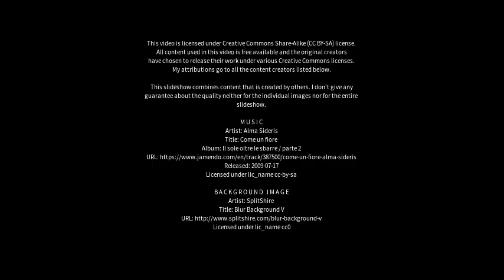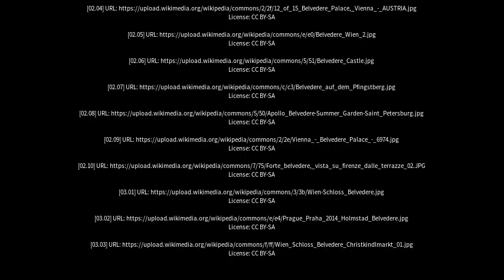Best places to visit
Best places to visit - Belvedere (United Kingdom) Best places to visit - Slideshows from all over the world - City trips, nature pictures, etc.